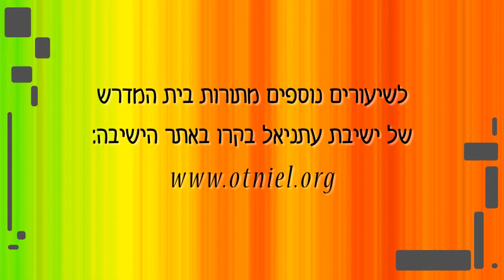איסור הלנת שכר שכיר (חלק א') - הרב רא"ם הכהן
תקציר: בשיעור עוסק הרב רא"ם בהצגת החשיבות שיש בהקפדה על תשלום שכר הפועל בזמן ובכך שהאיסור אינו שונה מאיסורי מאכלות אסורים ועריות הכלולות בפרשת קדושים. הרב רא"ם עומד על השוני הקיים בין המציאות של התורה שבכתב ושבע"פ לבין המציאות בעידן המודרני ומציע פתרון לכך.

לצפייה בשיעורי עיון נוספים וכן בשיעורים נוספים של ישיבת עתניאל בקרו באתר הישיבה